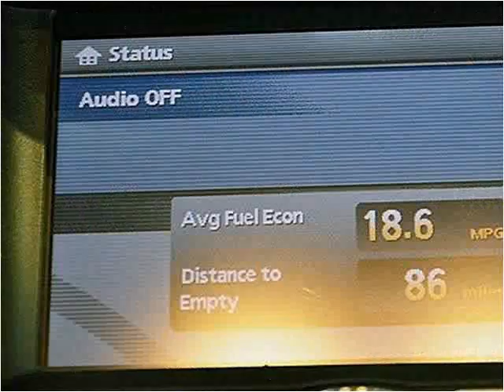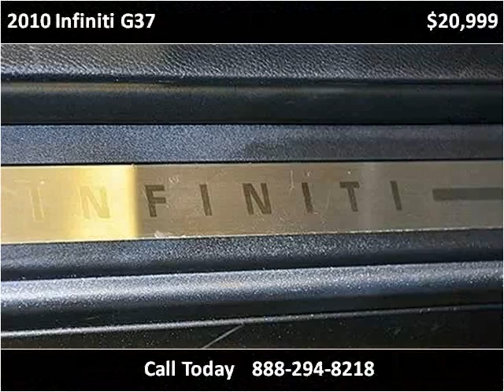2010 Infiniti G37 Used Cars Miami FL